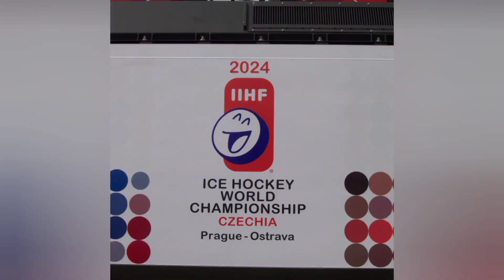Hokejová 193 976 na Slováckých expresech! 14. 4./24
Ahoj!

Dne 14. 4. se již po několikáté na Slováckých expresech objevil stroj 193 976 Vectron s novým hokejovým polepem.
Společně s @sotousHonza123 jsme tohoto vectrona natočili na spojích R887 do Luhačovic ve stanici Staré Město u Uherského Hradiště a poté R886 do Prahy Vršovic kousek za stanicí Staré Město u Uh.
Ve stanici máme tento stroj zachycen i na posunech.